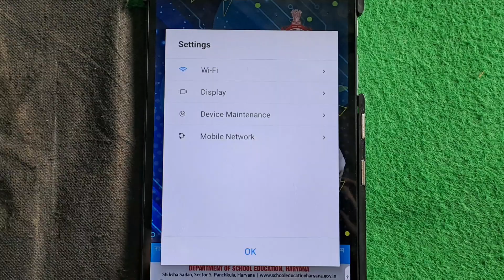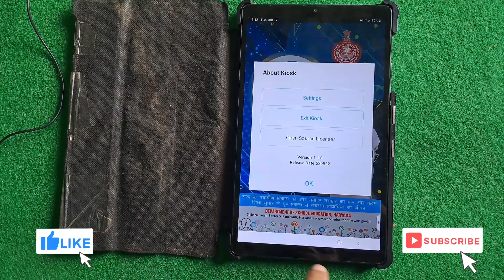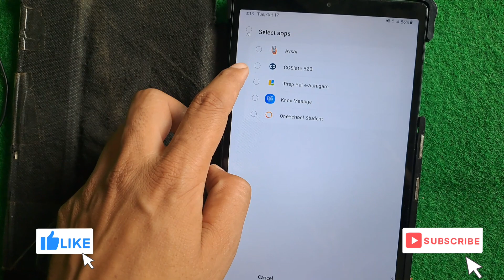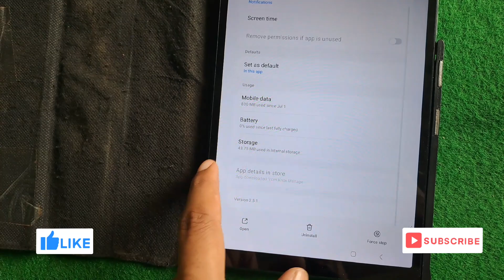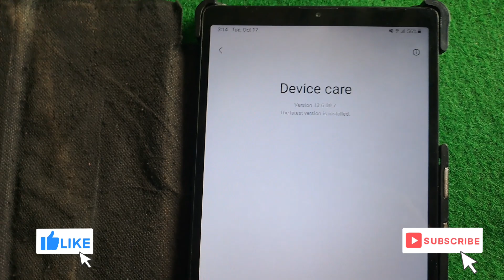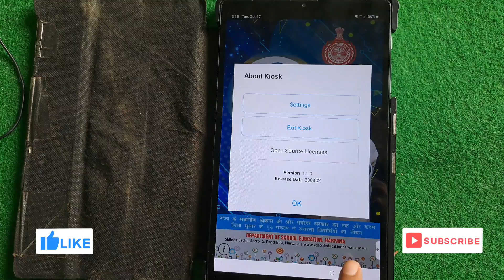Government Tab Mein App Version Kaise Check karen || Deep Technical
Government Tab Mein App Version Kaise Check karen
Government Tab Dubaara Check ✔️ Kiya Jayega || Govt Tablet New Update
Government Tab Mein YouTube Kaise Chalaaye ✅️ | Deep Technical

Government Tab Mein YouTube Kaise Chalaaye | Government Tab Normal Kaise Kare
government tab me youtube kese chalye new trick
haryana govt tab new update
haryana government tablet
government tab exit kiosk code